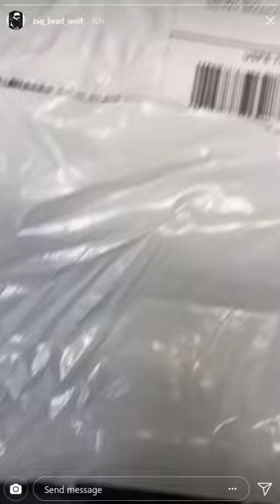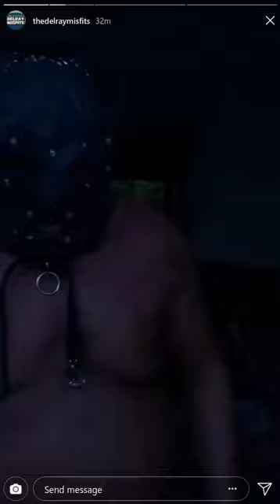Leather Daddy Brad Shaves Big Lenny and Lends him his Mask | The Delray Misfits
Big Lenny shaves and tries out Brads mask. He also has some choice words for Dale Chance and Cornelius. The Delray Misfits ments, Big Brad Wolf, Big Lenny.

*This content has been reviewed, edited and removes content not suitable for YouTube. .